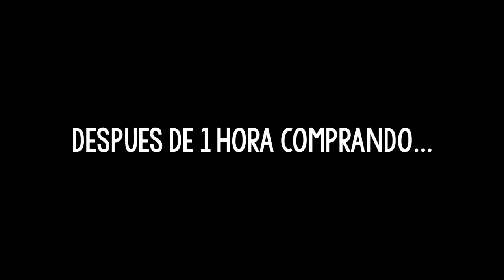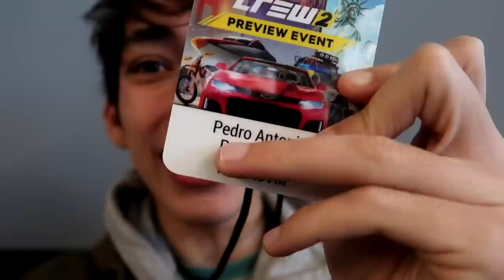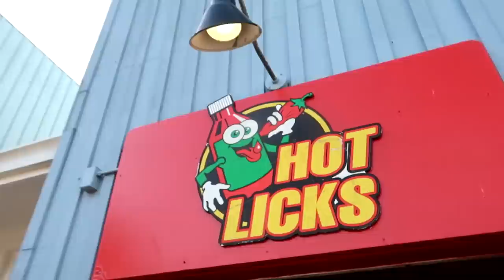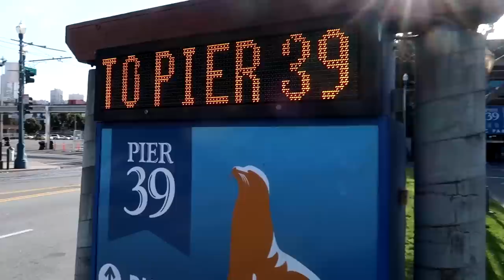¡PEDRITOVM EN CALIFORNIA!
Un épico viaje (aunque un poco corto) por California, mas precisamente por San Francisco (Estados Unidos), en donde mi objetivo es un evento DE UBISOFT, por el lanzamiento de un nuevo juego... que NO VOY A DECIR EL NOMBRE... PERO ES ÉPICO.
Si queres saber cual es mira el video, porque estas leyendo esta descripción?